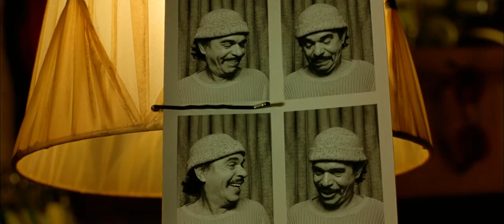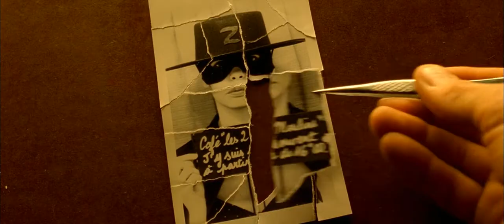Moscow Film Society presents AMÉLIE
The colors! The whimsy! The trailer!

Edited by Amber Mendenhall

Song: Sous Le Ciel De Paris by Juliette Gréco